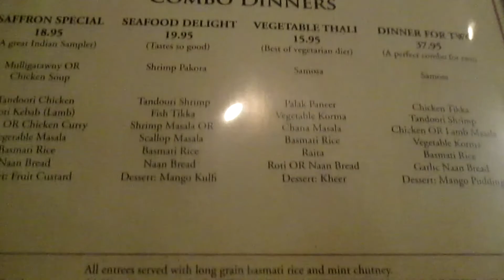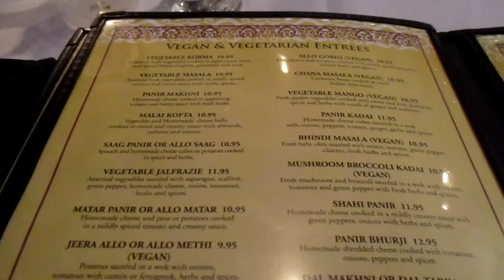DITL- 7/6/2018- Date Night!!!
Welcome to Sweetnsourmama!!! Tonight is date your husband night!! Hubby and I are going on a date and I'm taking everyone along.